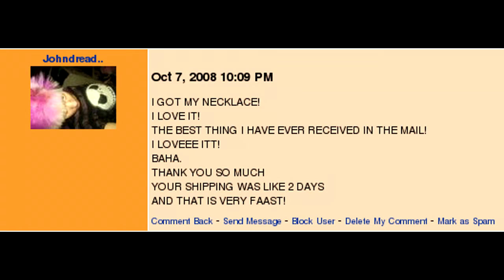Scenie Weenie Jewelry (HD)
A video showing what SWJ is truly about.

song from kingdom hearts